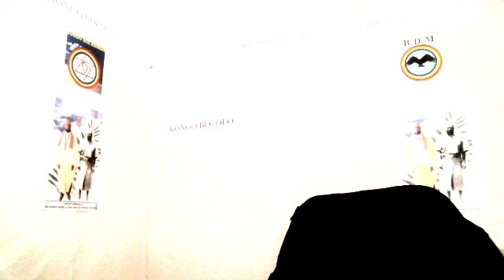KONGO BOLOLO 716 A PARTIR YA LE 15.03.2021 LANCEMENT YA CAMPAGNE PO NA KOTOBOLA BANA MBOKA TONGA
Bana ya kongo bolamuka likama ekomi pembeni na bino, bolamuka na pongi